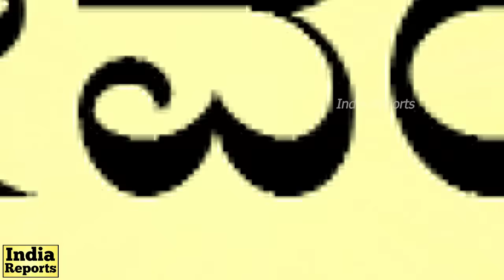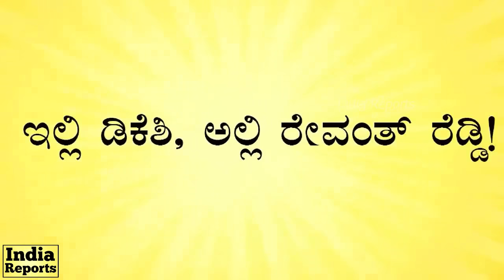ತೆಲಂಗಾಣದ ಡಿಕೆಶಿ ಈ ರೇವಂತ್‌ ರೆಡ್ಡಿ! Who is Revanth Reddy? Telangana election | DKShi | India Reports